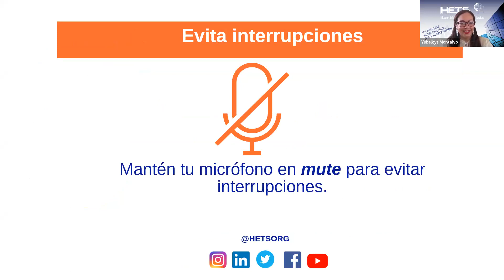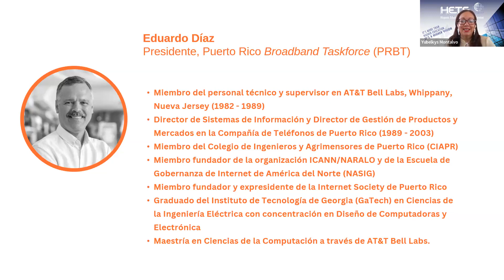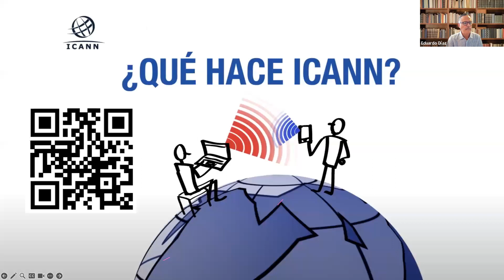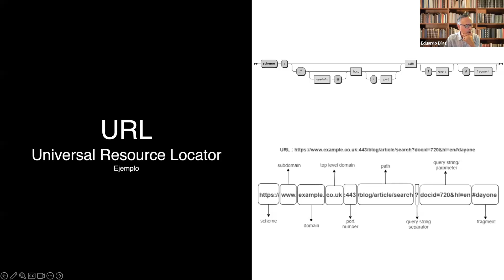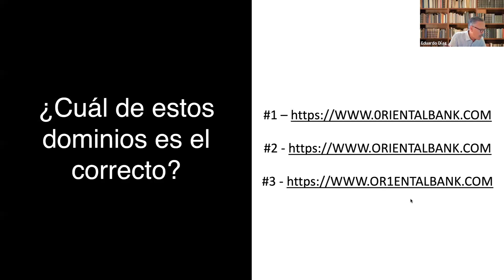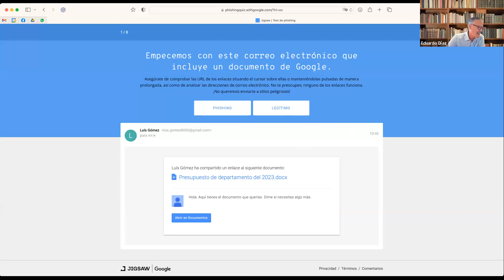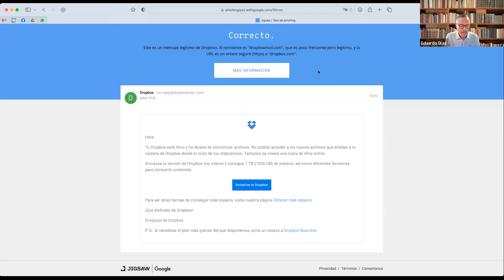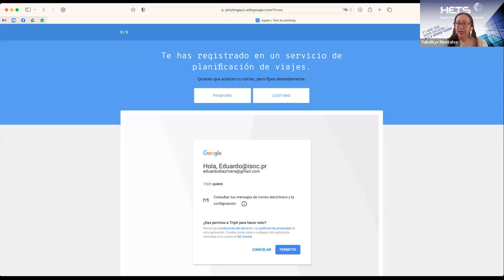Grabación Webinar Cómo protegernos en el mundo digital Ago 2023